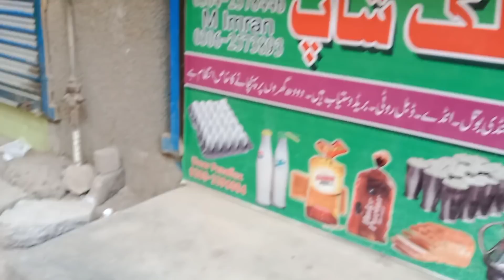wife ko flower diye | Mustafa Sajid vlogs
wife ko flower diye
Mustafa Sajid vlogs
Mustafa Sajid daily vlog
Mustafa Sajid family vlog